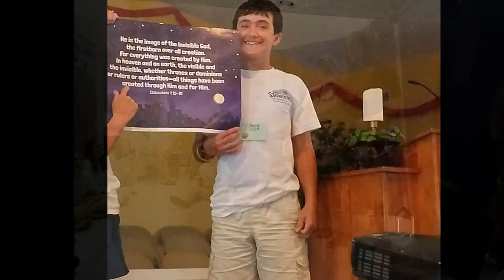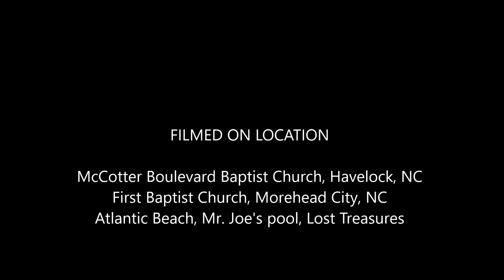Impact Havelock Missions Camp